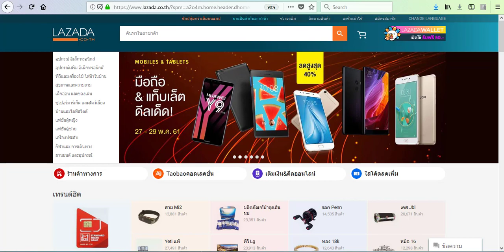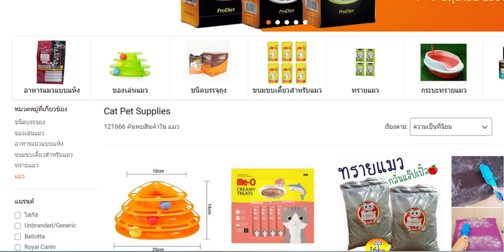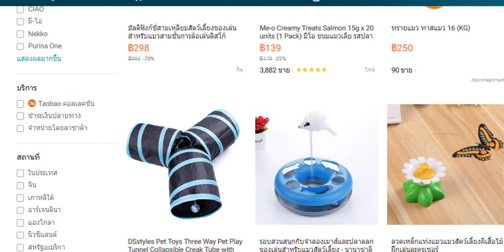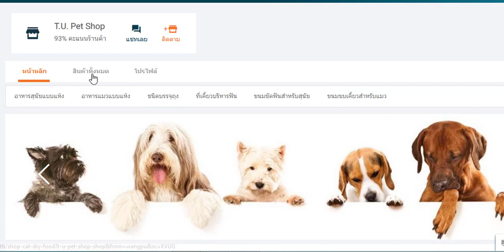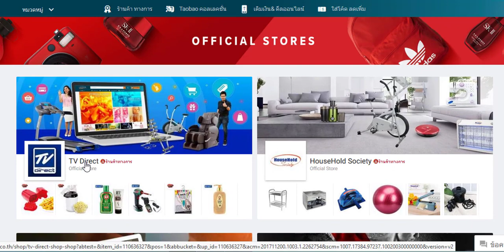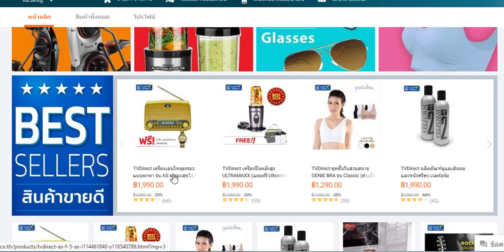อะไรขายดีที่ลาซาดา ไม่ต้องเดาอีกต่อไป Lazada เปิดให้ดูกันจะๆ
สอนขาย Lazada แบบไม่สต้อคของ

ลาซาดา เปิดให้ดูสินค้าแต่ละตัวขายได้กี่ชิ้น ทำไปทำมา เป็นเหมือนเถาเป่ากันเลยทีเดียว จริงๆแล้วมันก็เป็นทั้งประโยชน์และโทษ คือ เราดูคนอื่นได้ คนอื่นก็มาดูสินค้าร้านเราได้ แถม Lazada ก็เหมือนจะบังคับกลายๆให้เราตัดราคากันเอง ด้วยการลบสินค้าเราออกบ้าง เมล์มาบอกว่าให้เราลดราคาบ้าง ใครขายลาซาก็สู้ๆนะครับ

⊙ ฟังก์ชั่นใหม่ Lazada

😍 อะไรขายดีที่ลาซาดา ไม่ต้องเดาอีกต่อไป

☑ วิธีเอาร้านจีนออกจากผลการค้นหา

💖 ใครยังไม่รู้ อัพเดทด่วนจ้า...

🏆 หาสินค้าขายดี อัพเดททุกวัน

⛔ อัพเดทเทคนิคดีๆก่อนใคร

📣 ดูวิดีโอย้อนหลังทั้งหมด